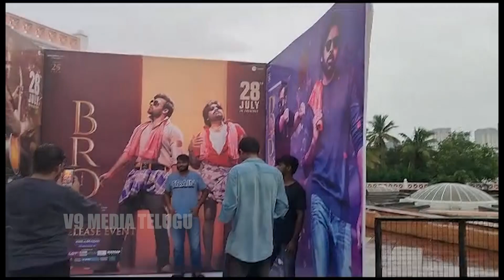వర్షం కూడా లెక్క చెయ్యకుండా పవన్ కళ్యాణ్ కోసం తరలి వస్తున్న ఫాన్స్ | Pawan Kalyan| V9 Media Telugu